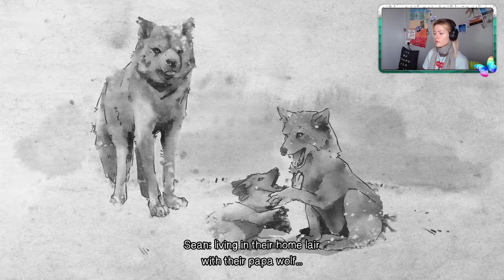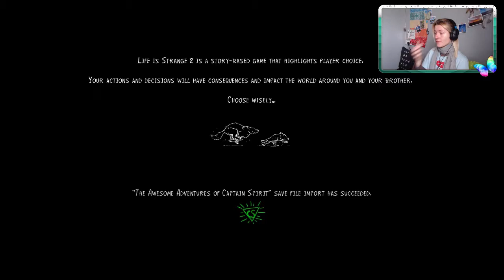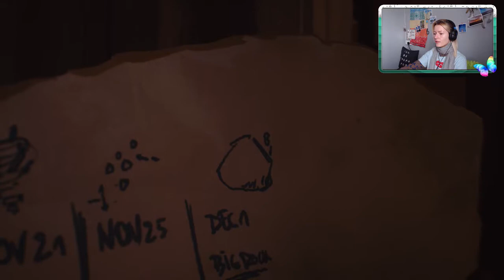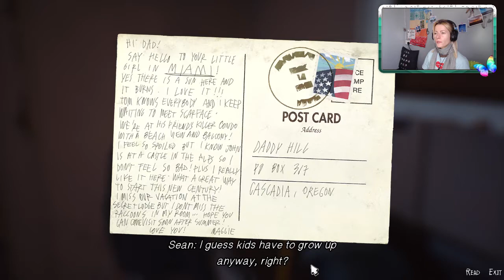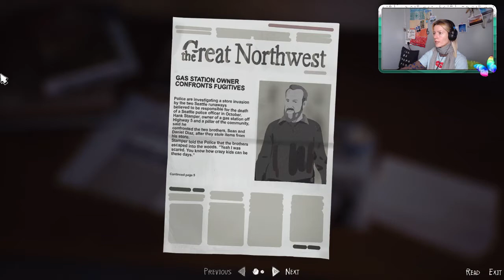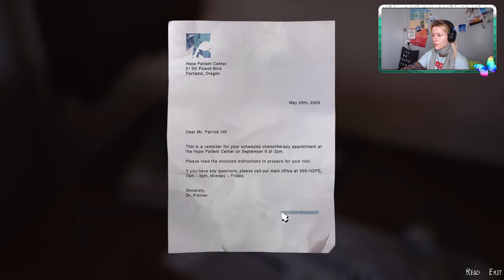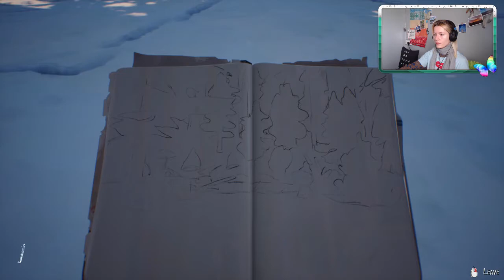Life is Strange 2, Episode 2, Part1